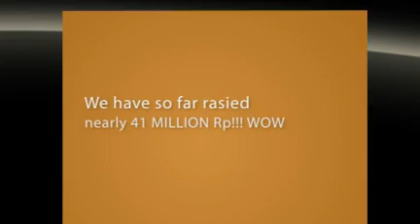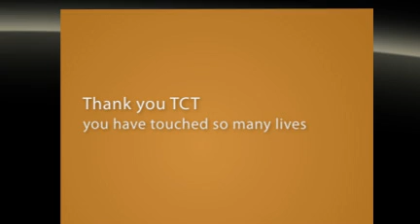The Chefs Toolbox meets the Kids!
The Chefs Toolbox meets the children of the Jodie O'Shea Orphanage in Bali, June 2011.